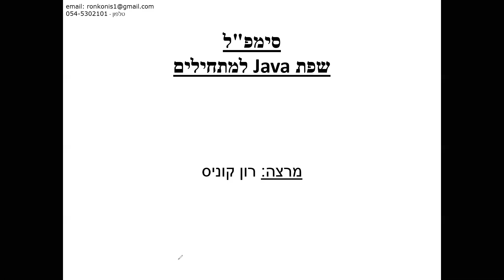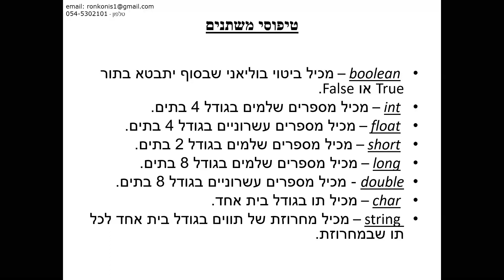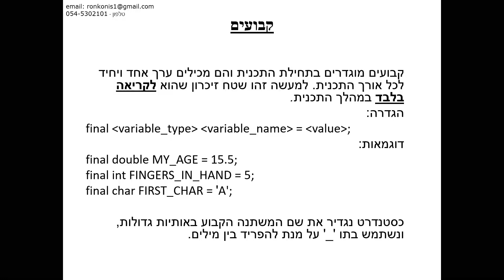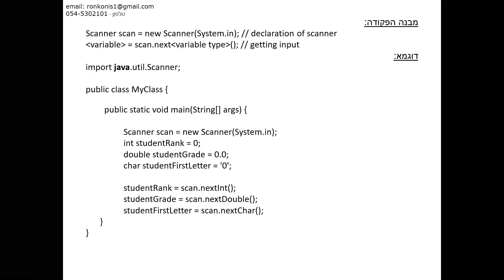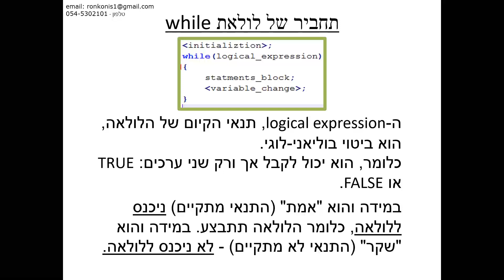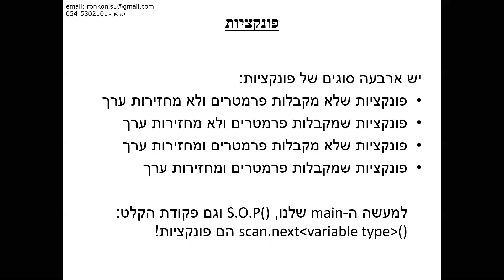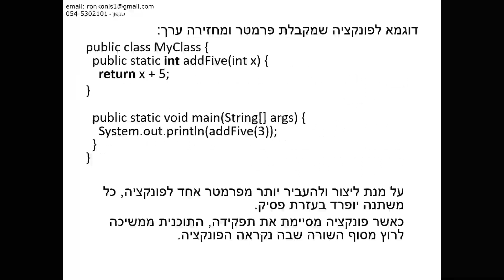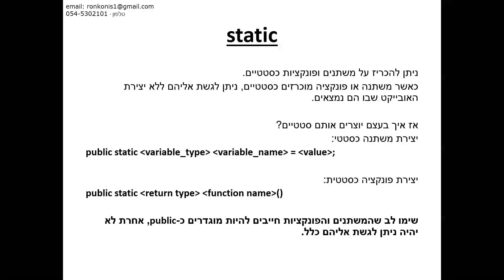סמינר סימפ״ל 22/4 - הרצאת ״קורס Java למתחילים״ של קבוצת Artemis 3083